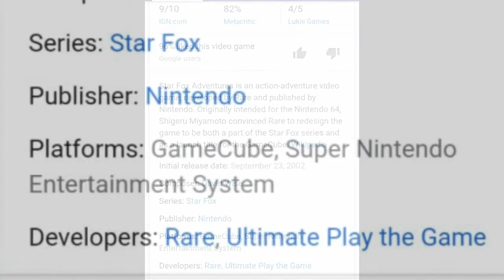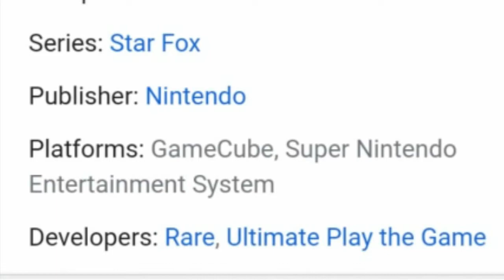Banjo Kazooie Stage In Smash Bros Ultimate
This is just SPECULATION take it with a grain of salt